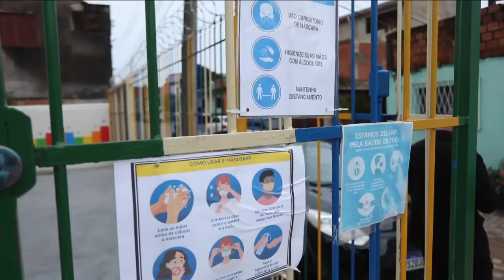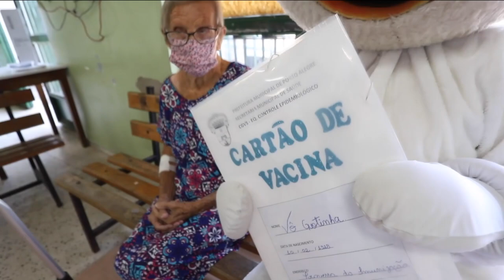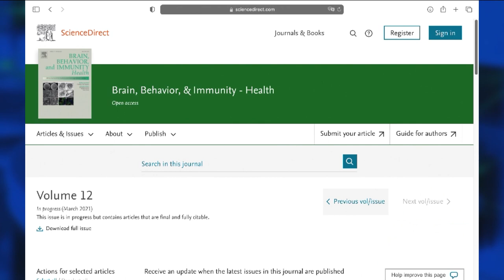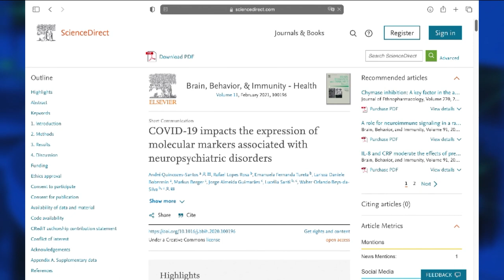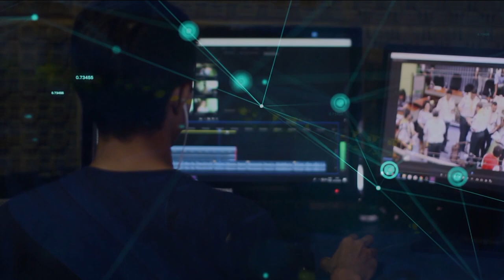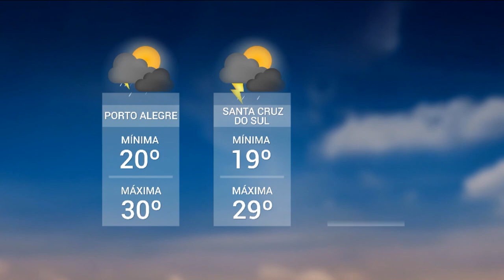Redação TVE - 18h30 - 10/02/2021